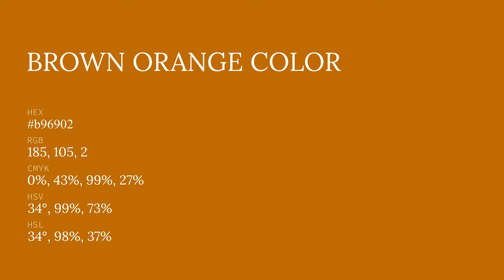Brown Orange color b96902 hex color - Orange color - Cool color b96902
What color is Brown Orange ? b96902 hex color - Orange color - Cool color b96902

Hex b96902 Color Code is also known as Brown Orange color.